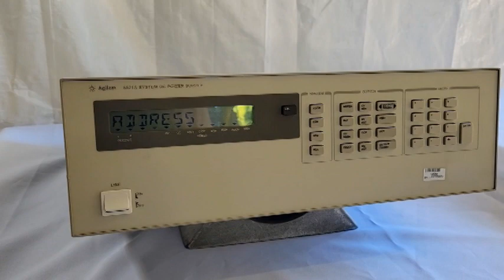Agilent 6621 A DC Power Supply (A# 65297)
Bridge Tronic Global, Inc has this Agilent 6621 A DC Power Supply (A# 65297) available for sale at our facility in Fountain Valley, California.